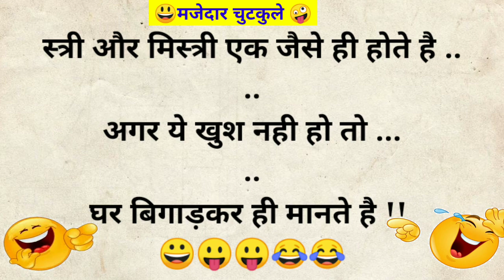पति पत्नी चुटकुले 🤑Majedar Chutkule 😜 || jokes in Hindi 😀|| tell me a joke || chutkule image